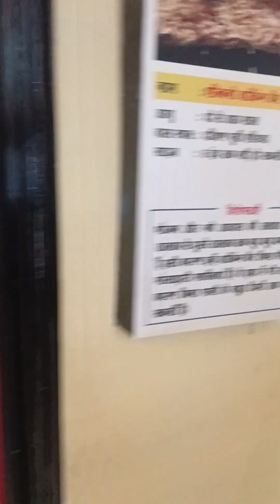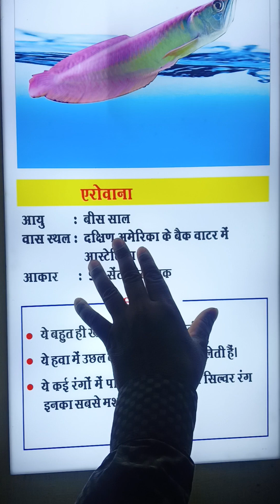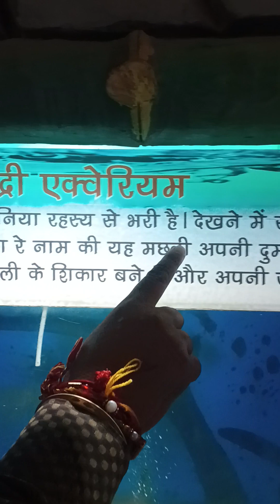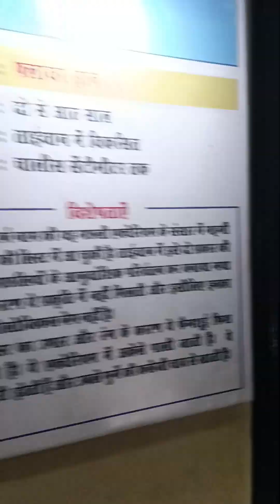Zoo in Lucknow